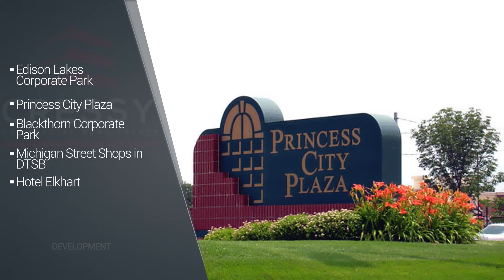Development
Cressy Commercial Real Estate has vast resources allowing us to do the research and present an overview for each prospective project including corporate parks, shopping plazas, office complexes, hotels and medical facilities.